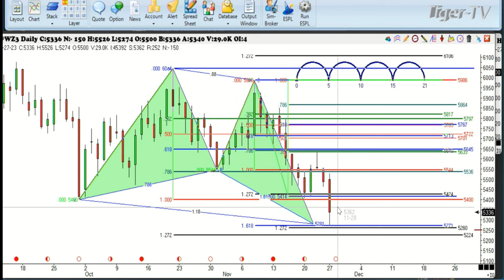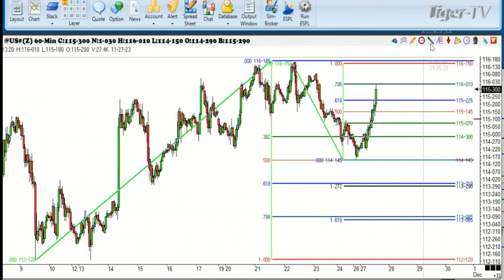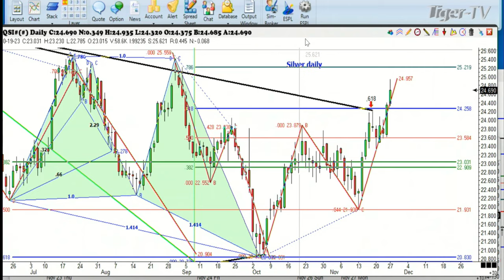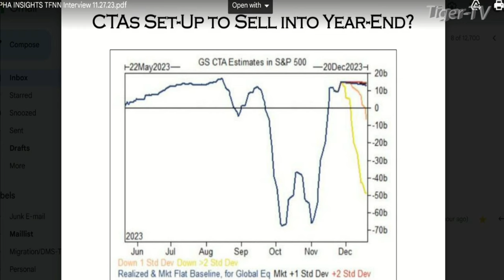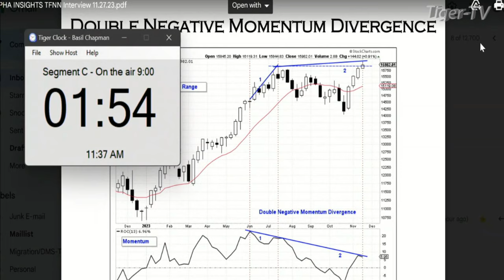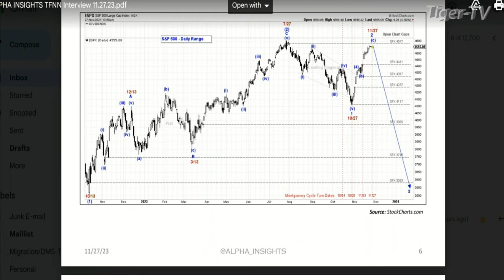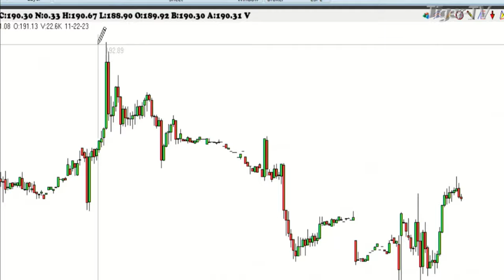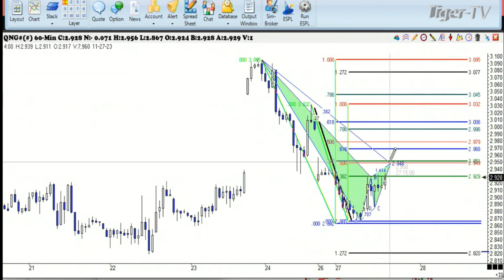November 27th, Trade What You See with Larry Pesavento on TFNN - 2023